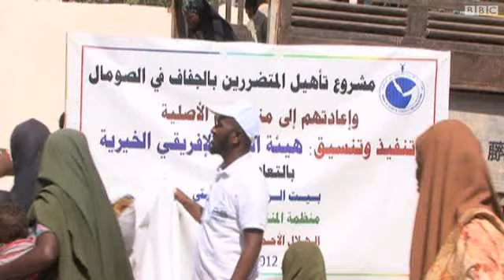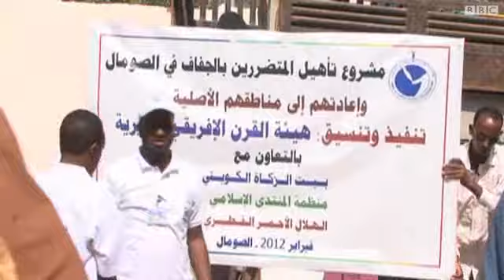عودة النازحون الصوماليون الى قراهم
بدأ النازحون في العاصمة الصومالية بالعودة الي مناطقهم وقراهم التي كانوا قد هجروها بسبب الجفاف ، وذلك بفضل المحصول الجيد هذا العام الناتج عن هطول معدلات مرتفعة من الامطار الموسمية.